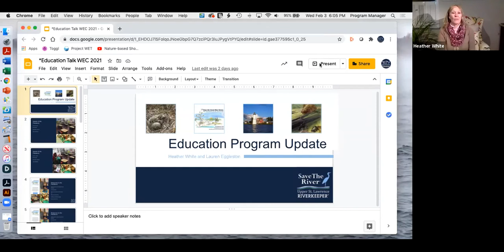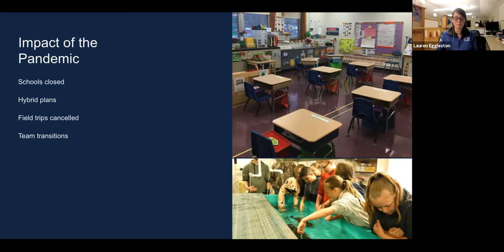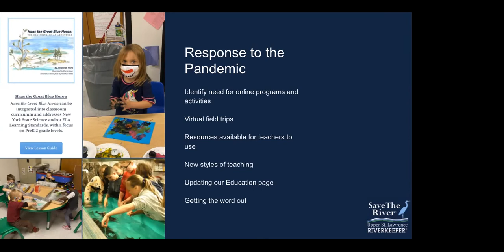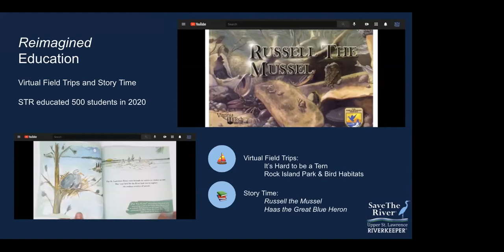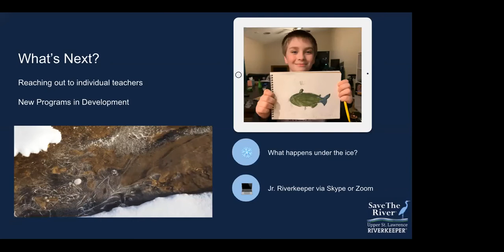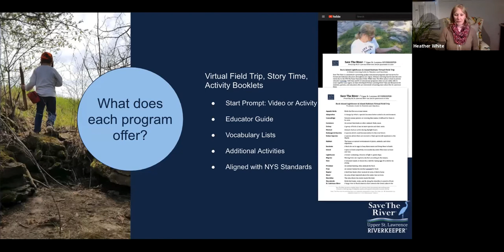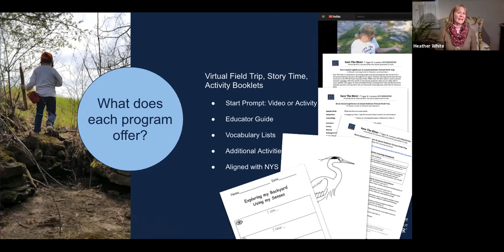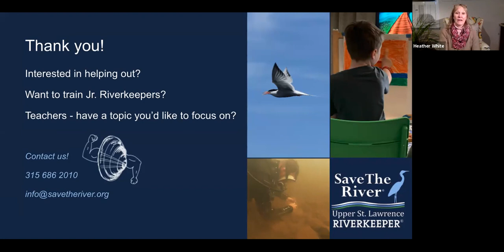Heather White & Lauren Eggleston: Reimagining North Country Outdoor Education During COVID-19